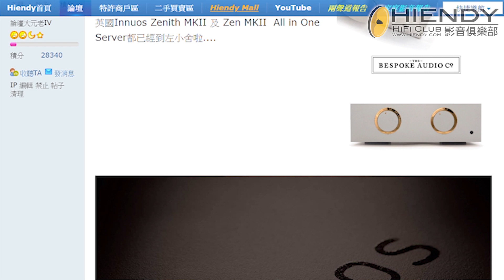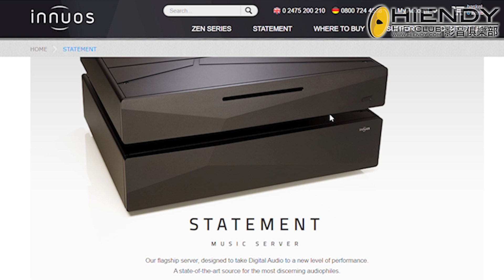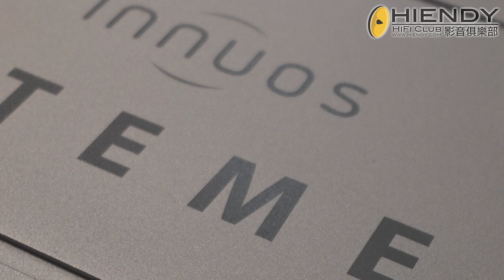[字幕版] BEN SIR 教你做個CAS達人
今集豬賓上咗去VOLENT AUDIO揾BEN SIR請教玩CAS嘅心得, 仲有CAS示範添, 大家千奇咪錯過呀!

Volent Corporation Limited

泰來音響有限公司

香港尖沙咀金巴利道74-76 號
奇盛中心13樓D 室